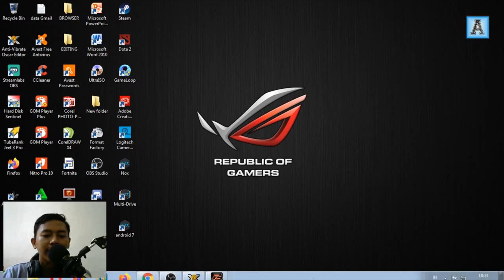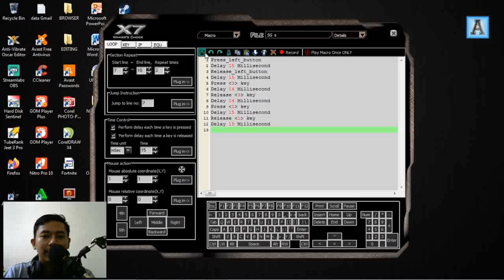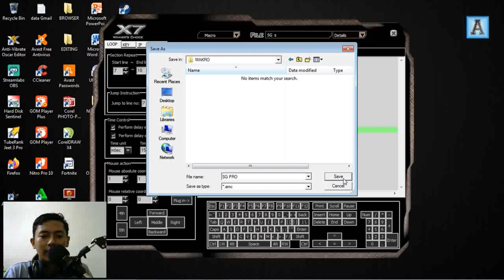CARA SETTING MACRO X7 ! - SCRIPT SHOOTGUN ANTI MISS 100%!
Di video kali ini saya membuat tutorial bagaimana membuat script Macro X7 untuk mode Shootgun,
Simak cara mudahnya membuat script sendiri dan bisa di sesuaikan dengan spek PC masing-masing user :D

Kalo masih bingung bisa komentar atau DM ke Insagram saya :D